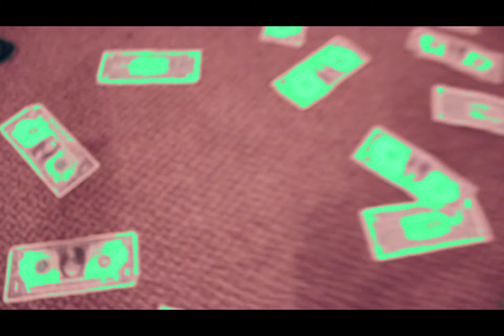K.O.D BLAKK “PETTY” prod